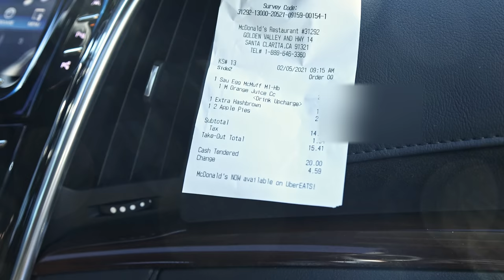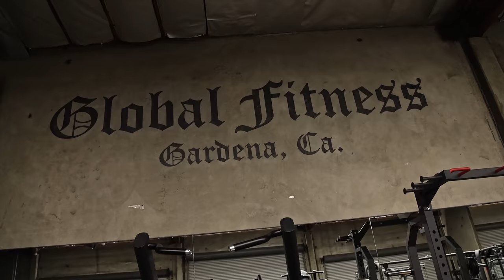BEST CHEST WORKOUT - 20 MINUTE ROUTINE - HOW TO GET A BIG CHEST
🎥 PRODUCER ▶︎ @themilesmeyer